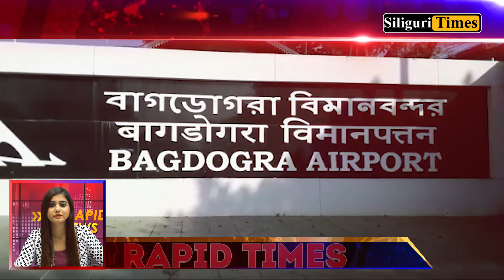Rapid Times - A Glance At Today's Highlights - Hindi (28.09.2020)